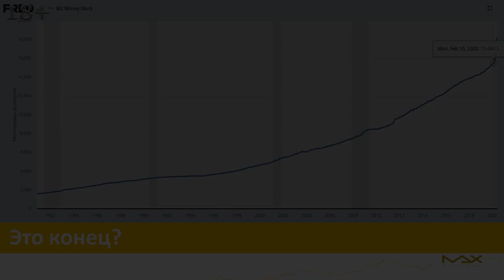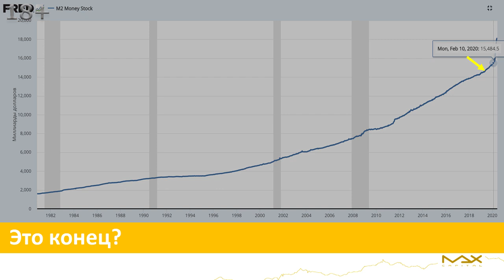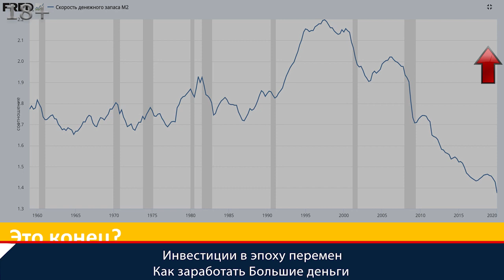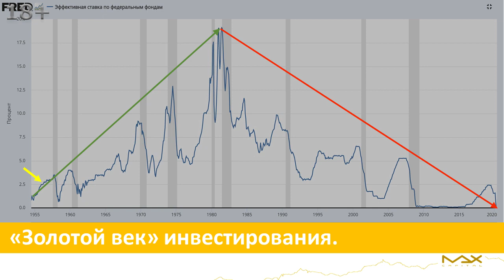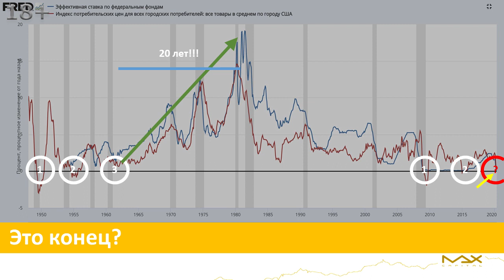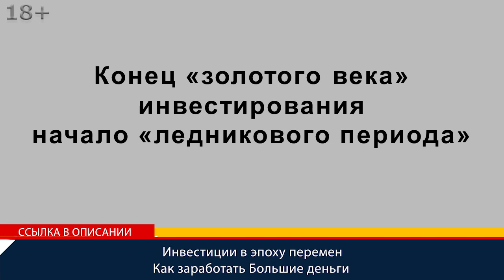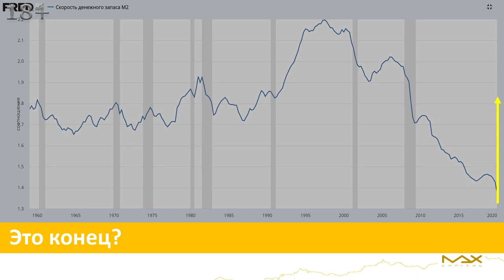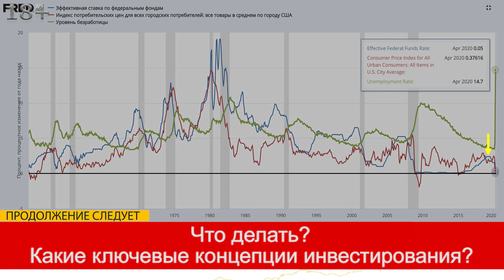Будет ли инфляция в 2020? На что обращают внимание лучшие инвесторы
Будет ли инфляция в 2020? Нас ждет большая волна перемен. Узнай, как заработать Большие деньги в эпоху перемен
Будет ли инфляция в 2020 точную дату никто не назовет, но финансист Максим Петров четко показывает предпосылки и при каком условии разразится инфляция во всем мире и это, скорее всего, на долгие годы. Волна перемен погребет под собой (лишит серьезной части денег) всех без исключения: от обычных людей и среднего класса - до особо состоятельных мультимиллионеров.

Будет ли инфляция в 2020?
00:00 Конец это или не конец “золотого времени” инвестирования? Процентная ставка упала в ноль, инфляция опустилась в ноль, безработица взлетела в космос и вопрос: что делать инвестору? На что обращают внимание топовые инвесторы? Правительства многих стран сделали льготы - напрямую дали деньги малому, среднему бизнесу, платят пособие по безработице. Происходит увеличение денежной массы.
01:05 будет ли инфляция в 2020 году? Посмотрим на графики. Инфляция упала, хотя она по идее должна расти, потому что происходит увеличение объема денежной массы, то есть просто сейчас и Центральный банк Германии, ЦБ Европы, Японии все сейчас печатаю деньги, все предоставляют ликвидность. Почему тогда инфляция падает, она будет в 2020 году? Денежные средства через банки поступили гражданам, но граждане сидят дома на карантине. Они не верят, не знают будет вторая волна или нет, будет ли работа через 2 месяца. Получается, что увеличивается размер денежной массы, который должен разогнать инфляцию, но скорость обращения денежной базы уменьшается.

Что делать инвестору, на что обращать внимание
02:58 В чем специфика текущей ситуации? Деньги, которые печатаются, даются не только и не столько банкам, эти деньги поступают населению. Можно проконтролировать куда банк потратит деньги. Куда может направить деньги физическое или юридическое лицо в среднем не можем. Вопрос заключается в том, что, увеличивая размер денежной базы, наряду с тем, что процентные ставки и так являются нулевыми, мировые Центробанки и правительства закладывают мину замедленного действия с часовым механизмом под разгон в будущем инфляции и никто не знает когда это произойдет.
03:53 На что обращать внимание инвестору, чтобы определить, что делать. Как только увеличиваться скорость обращения денежной массы тогда увидим инфляцию. Обращаясь к истории на графике, можно видеть, что с 60 годов поднимали процентную ставку и росла инфляция, постоянный рост, который продолжался 20 лет. Это то, о чем предупреждает Рэй Далио, то, о чем говорит Нассим Талеб. Все это не напрямую, но кто хочет услышать он это услышит.
05:45 Посмотрим на график - паттерн повторяется. Вопрос: где сейчас находимся? По сути, в эпоху начинающегося Ледникового периода, который может продлиться 20 лет. Если хотите график безработицы можно посмотреть. Это то, что Максима Петрова пугает, серьезно напрягает, то, о чем важно сказать сейчас и как будут меняться ключевые концепции инвестирования.